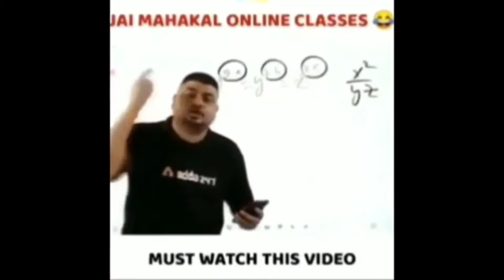Pistol Challage || Pubg EXE || Only Pistol Challege || Troling Video || Funny Noobs Troll || pubgm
Hi guys thankq for supporting B4D Bros

We are not playing for KD or Tair grade
We all are playing for only learn skills

 My videos tags:.